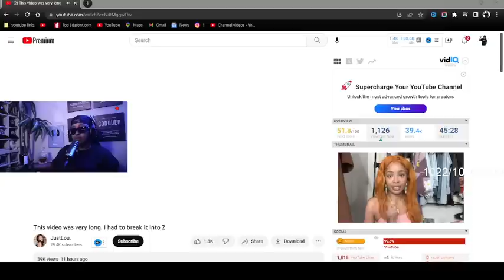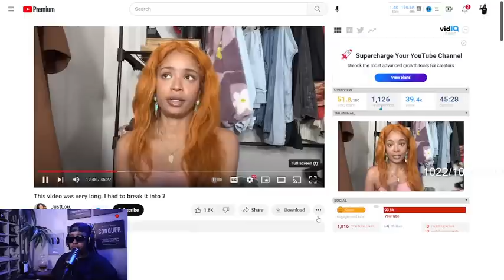Lou responded to Tae and baby if you SNATCH ANYTHING from me I'm snatching YOU up SMH 😱😬🤨